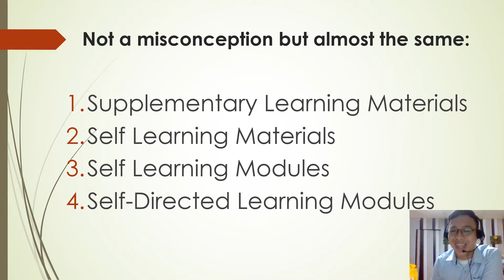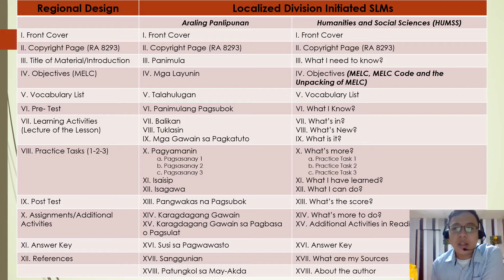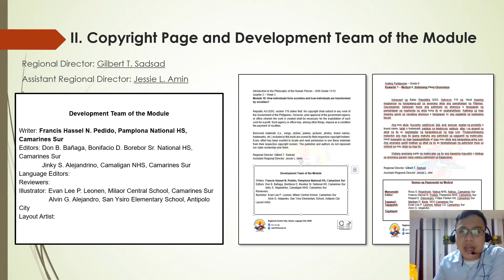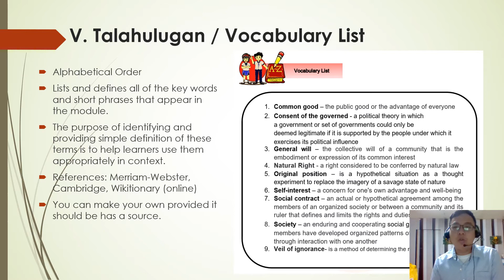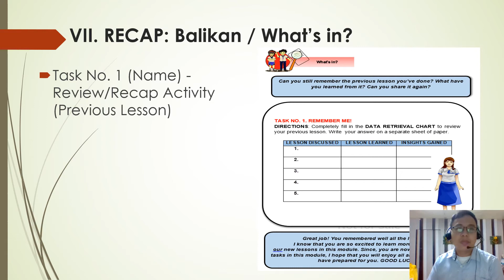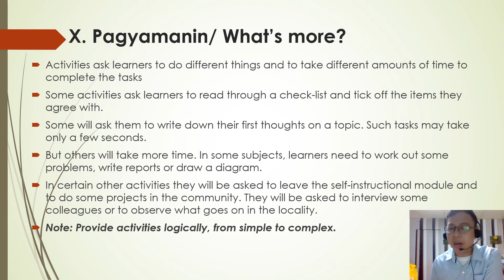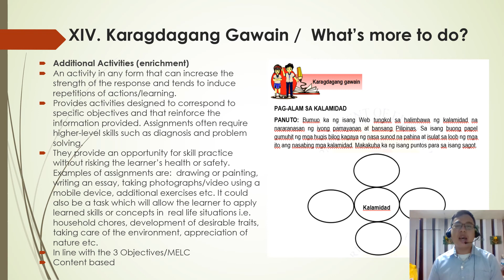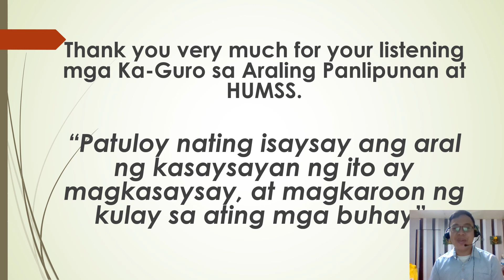Parts of SLM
Francis Hassle N. Pedido